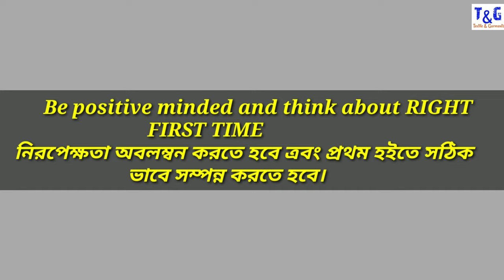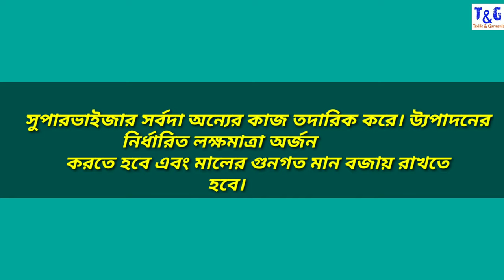Garments Quality Interview Question and Answer 2021 | How to DHU কি ? DHU কমানোর উদ্যোগ।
QUALITY ASSURANCE Interview Questions And Answers! (QA Interview Questions)
How to DHU কি ? DHU কমানোর উদ্যোগ। QC.QA.interview answer

Quality Training project :: How to read Measurement Tape । মেজারমেন্ট টেপ কিভাবে ব্যাবহার করবেন?
যদি আপনার কাছে কোয়ালিটি অ্যাসিউরেন্স ম্যানেজারের সাক্ষাত্কার আসে, নিশ্চিত হয়ে নিন যে আপনি নিম্নলিখিত কী দক্ষতা, গুণাবলী এবং গুণাবলী যা কাজের বিবরণের সাথে মিল রয়েছে:
- সর্বদা কিউএর সর্বোচ্চ মান বজায় রাখা;
- জনগণকে উচ্চ-মানের, QA মানগুলির সুবিধাগুলি দেখতে অনুপ্রাণিত করতে, অনুপ্রাণিত করতে এবং উত্সাহিত করার ক্ষমতা;
- মানের নিশ্চয়তার মানগুলির একটি ধারাবাহিক পদ্ধতির;
- এমন একটি সাংগঠনিক সংস্কৃতি তৈরি করা যা কাজের সমস্ত ক্ষেত্রে উচ্চমানের দিকে কাজ করে;
- সঠিক রেকর্ড রাখা এবং বজায় রাখা এবং আপনার ভূমিকার মধ্যে সংগঠিত হচ্ছে।
# কোয়ালিটি এসিউরেন্সিনটারভিউয়েকশনস # কোয়ালিটি এসিউরেন্স ম্যানেজার

মানের নিশ্চয়তা ইন্টারভিউ প্রশ্নোত্তর এবং উত্তর
প্র: আমাকে নিজের সম্পর্কে বলুন এবং কেন আপনি এই গুণমানের ভূমিকার জন্য উপযুক্ত হবেন?
প্র: আপনি কেন এই গুণমানের অবস্থার জন্য আমাদের সংস্থাকে কাজ করার জন্য বেছে নিয়েছেন?
প্র: এই গুণমান নিশ্চিতকরণের ভূমিকার জন্য আপনার কী কী দক্ষতা, যোগ্যতা এবং গুণাবলীর মিল রয়েছে?
প্র: গুণমান নিশ্চিতকরণে সর্বাধিক গুরুত্বপূর্ণ দক্ষতাগুলি কী কী এবং কেন?
প্র: শুক্রবার, বিকেল সাড়ে চারটায় এবং প্রত্যেকে বাড়িতে যেতে প্রস্তুত। আপনি মানের নিশ্চয়তার মানগুলির ক্ষেত্রে একটি সমস্যা লক্ষ্য করেছেন। ম্যানেজমেন্ট দলের একজন সিনিয়র সদস্য বলেছেন যে এটি সোমবার পর্যন্ত অপেক্ষা করতে পারে। আপনি কি করতে চান?

আমি কীভাবে কোয়ালিটি আশ্বাসের সাক্ষাত্কারের জন্য প্রস্তুতি নিতে পারি?
রিচার্ডের তার কঠোর মানের নিশ্চয়তার সাক্ষাত্কারের সমস্ত 20 টি প্রশ্নের উত্তর ডাউনলোড করার আগে কেবল এই ভিডিওটি শুরু থেকে শেষ পর্যন্ত দেখুন এবং অধ্যয়ন করুন!